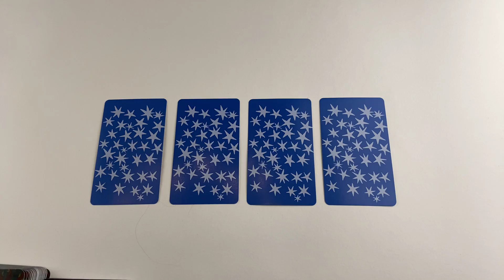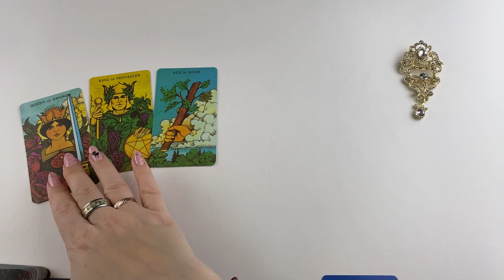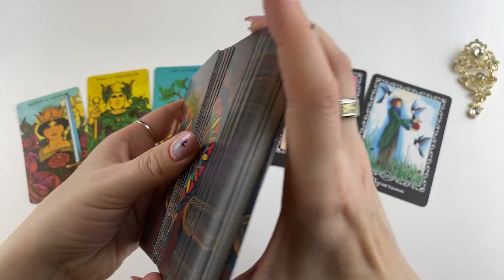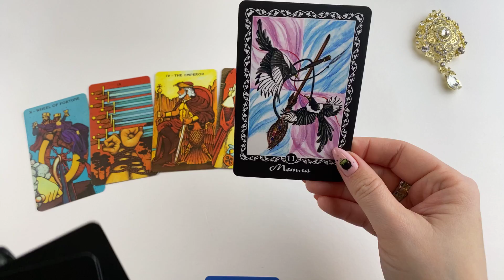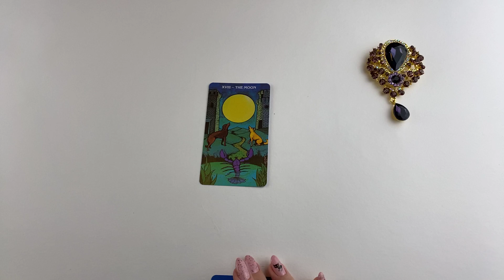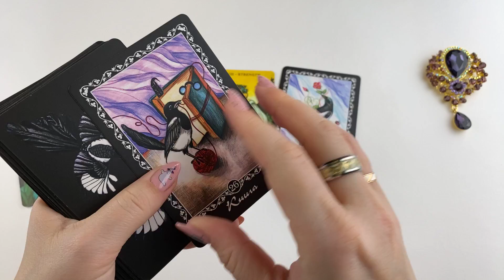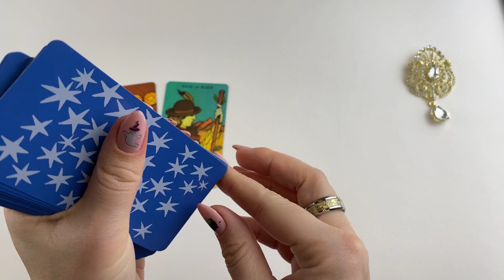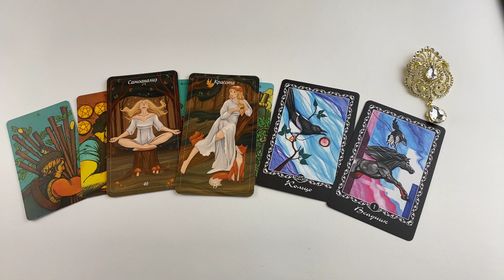Выбери карту 💜 ЧТО НОВОГО ВПЕРЕДИ? КАКИЕ СОБЫТИЯ НА ПОРОГЕ? Гадание онлайн на таро